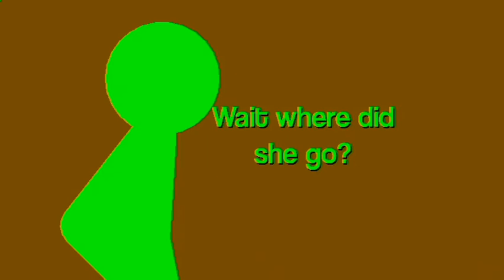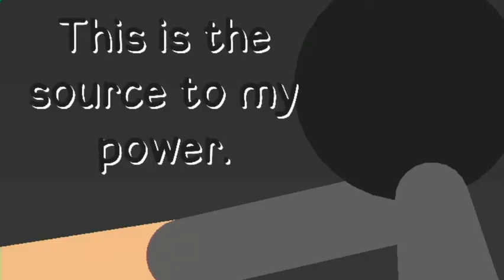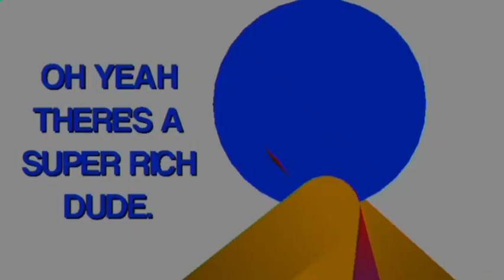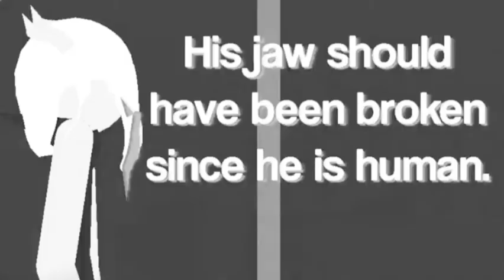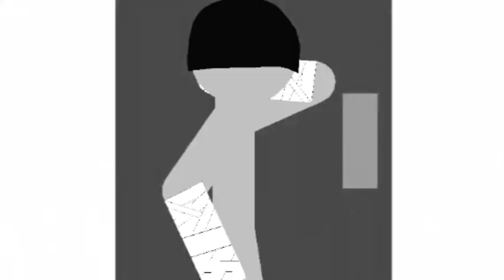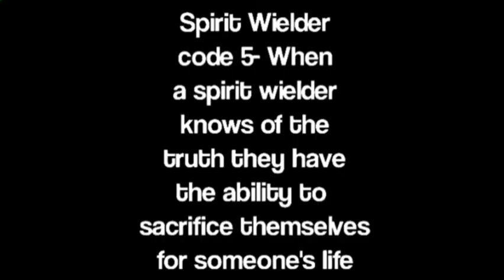Axel: Spiritual Climax- Not Again. Never Again. (15)